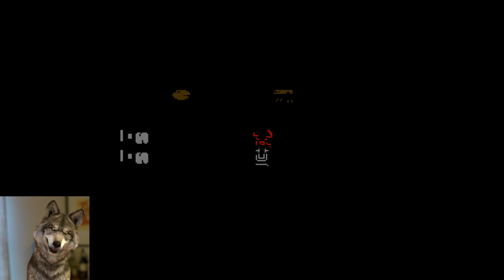Destiny of an Emperor Rise of Lu Bu Walkthrough Let's Play Part 1 - Lu Bu vs Terrorists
Rise of Lu Bu mod 3.0 for Destiny of an Emperor aka 天地を喰らう or 吞食天地 for the NES
In this episode, Lu Bu joins Ding Yuan to defeat the Yellow Turban Terrorists.

I have been planning to play this mod for some time, as you can see this is some old school NES stuff several decades old, this is the kinda games I used to play when I was like 5.  Anyways after getting into Unison League and I started enjoying 5v5 fights again and now is a good time to play this amazing mod before Romance of the Three Kingdoms 13 comes out.